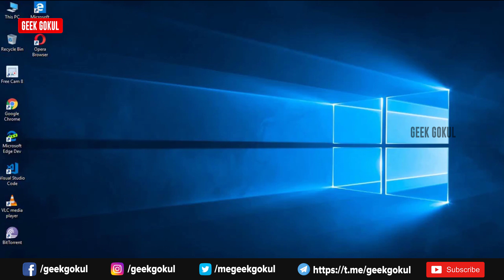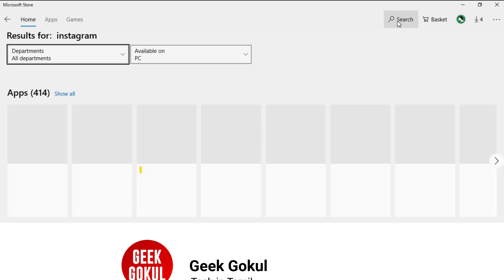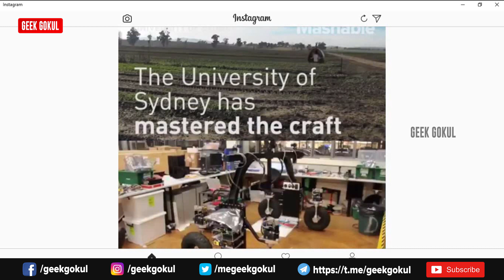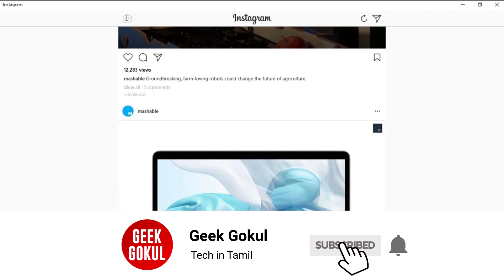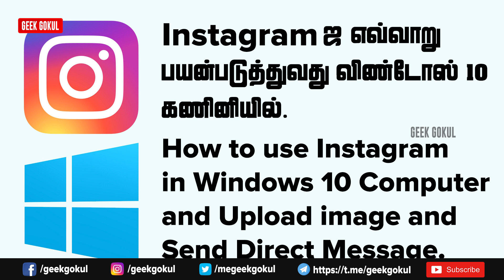How to use Instagram Direct Message in Windows 10 Computer | Geek Gokul - Tamil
Instagram is a photo-sharing app. Normally we can use Instagram on mobile. Because Instagram is a photo-sharing we can not able to take the photos to throw laptops and computers. We used our mobile phone to take photos and uploaded it to Instagram. Now Instagram also used to digital marketing. So marketers also used Instagram for marketing. In this video, I will show how to use Instagram from a windows computer.

How to use Instagram in Windows 10 Computer and Upload image and Send Direct Message.